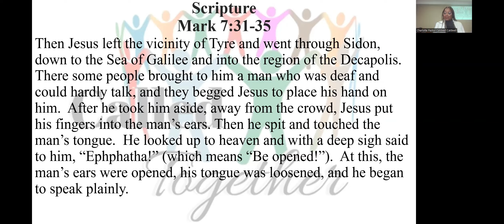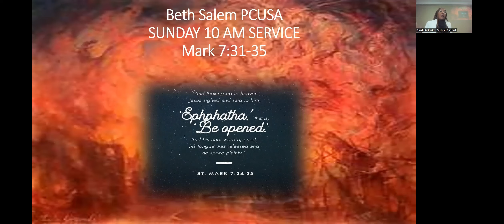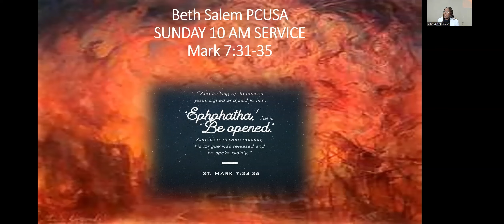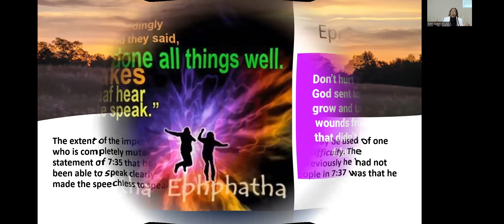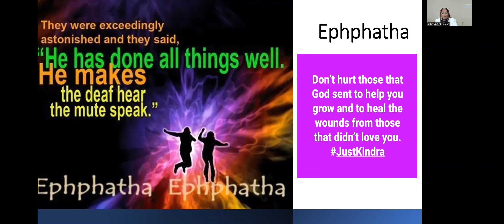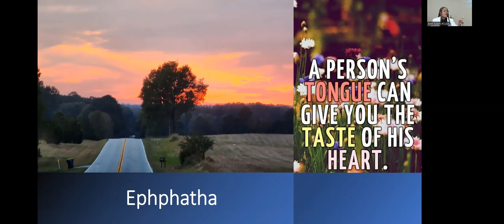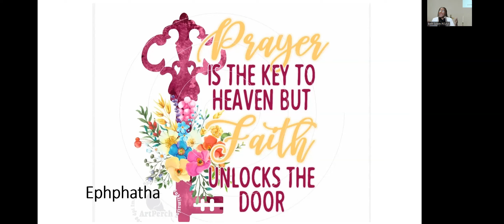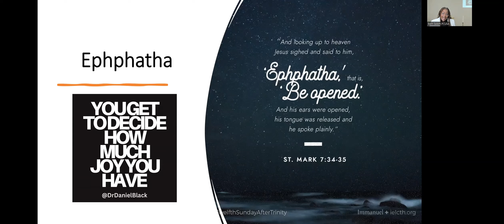"Ephphatha, Be Opened" - Mark 7: 31-35